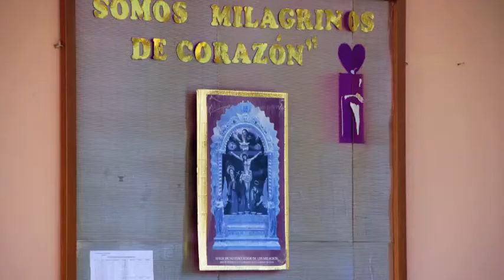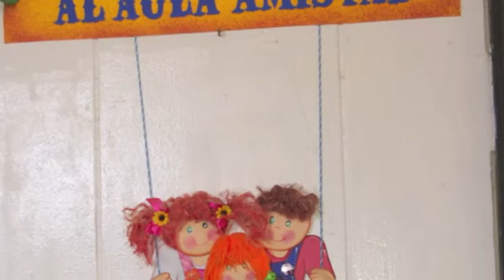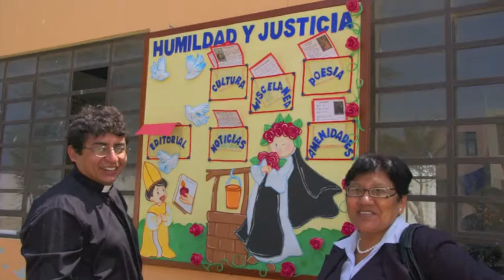Colegio Señor de los Milagros